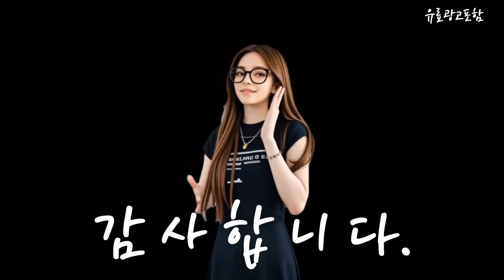풀리오어깨 Top10!! 요즘 인기있는 풀리오어깨 구매 가격 평점 후기 비교 총정리!!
❤️❤️❤️ 요즘 인기있는 풀리오어깨 구매 가격 평점 후기 비교 총정리해 보았어요!! ❤️❤️❤️

[00:06]
10위. #[풀리오 본사] 풀리오 넥풀러 목 마사지기 [449,000원]

[00:11]
9위. OYEAH 종아리 마사지기 무선 온열 공기압 강도조절 [82,400원]

[00:17]
8위. 릴렉스파 목어깨 마사지기 3D텐션 목어깨 안마기 [48,900원]

[00:23]
7위. 풀리오 목 어깨 마사지기 [108,110원]

[00:28]
6위. #[풀리오 본사] 풀리오 종아리 마사지기 블랙 한정판  [119,000원]

[00:34]
5위. 4세대 업그레이드 국민 종아리 마사지기 무선 온열 [48,800원]

[00:40]
4위. 스파알 포터블 목어깨 마사지기 1개 [115,500원]

[00:45]
3위. 풀리오 목 어깨 마사지기 [105,000원]

[00:51]
2위. #[풀리오 본사] 풀리오 종아리 마사지기 V3 /  [159,000원]

[00:57]
1위. #[풀리오 본사] [N001] 풀리오 목어깨 마사지기 [102,460원]